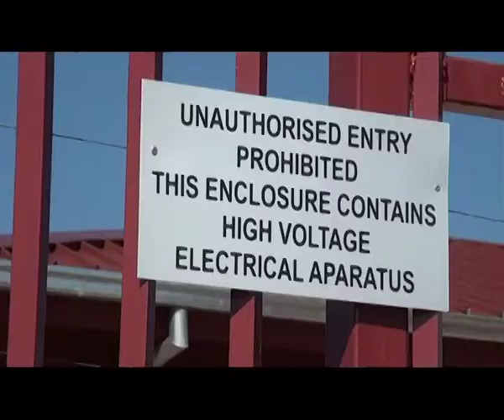Luderitz to be completely powered by 3 large wind turbines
By the middle of this year the southern town of Luderitz will be powered by three wind turbines which will mark Namibia's arrival at harnessing wind energy at a large scale.
The 180m million Namibian Dollar Ombepo project initiated by INNOSUN will produce 5 Mega Watts of electricity which will be sold too the bulk power supplier Nampower.

Namibia imports about 5 Billion Namibian Dollars worth of electricity from South Africa, projects such as ombepo are proof that the country can be self sufficient when it comes to producing clean and renewable energy. Scheepers believes that the project will contribute significantly towards reducing Nampowers fluctuating price hikes.

SUPER- Jan-Baren Scheepers
               INNOSUN Project Manager

Scheepers says the only challenge that they face is the lack of specialized and experience people in the field maintaining wind turbines to ensure that they run efficiently.
The developing company is working on more projects such as the setting up of wind farms at the NAMDEB Mine and surrounding areas.